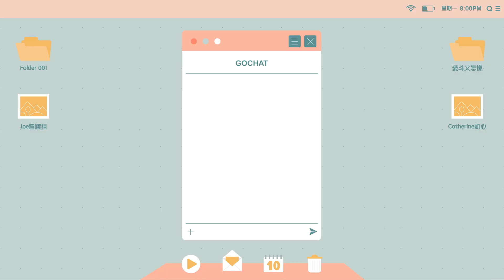【初次見伴侶家長】註意事項！一定要空肚子！【聊天室-番外篇】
情侣必看！
见对方父母绝对不可以做这些傻事！会影响未来～～

如果你也是个有故事的人，我们想邀请你上来和我们分享你的故事❤️